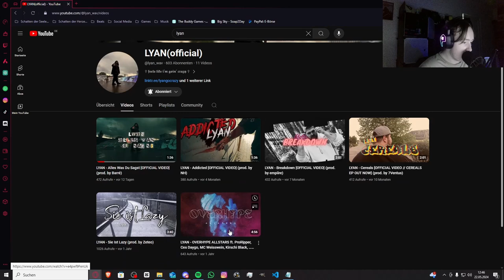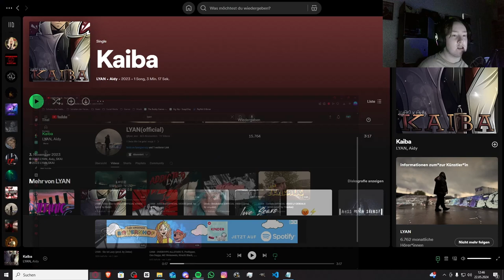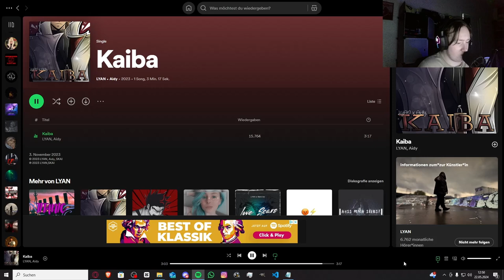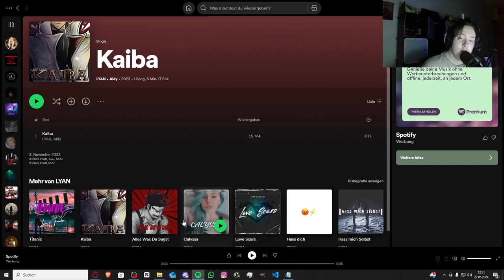Geiler Vibe, Liebe Es!!! | LYAN x Aidy - Kaiba | Jan Meyer